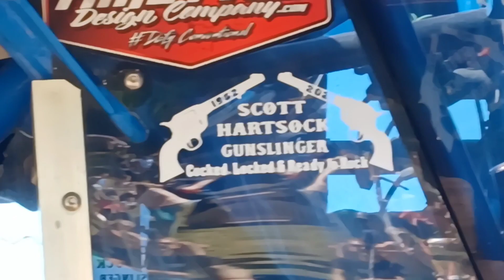Monster Trucks at Durham Fair (Full Show)